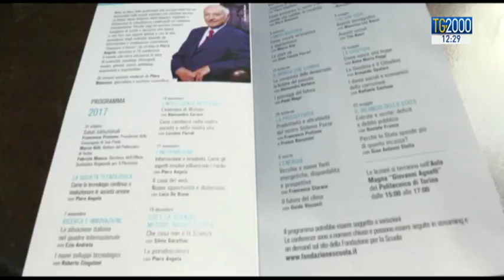Costruire il futuro: ciclo di incontri con Piero Angela per gli studenti di Torino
Piero Angela torna a Torino come ideatore e ambasciatore di un ciclo di incontri a tema scientifico, che stanno coinvolgendo centinaia di ragazzi delle scuole superiori e del politecnico. Servizio di Monica Gallo